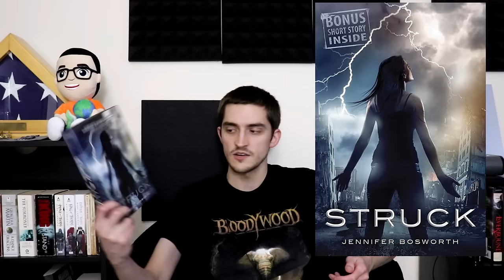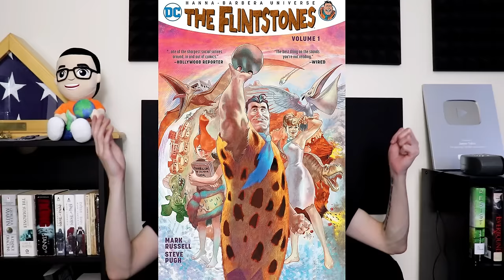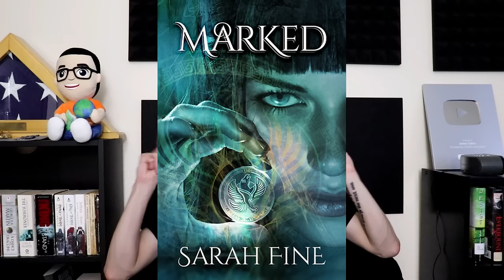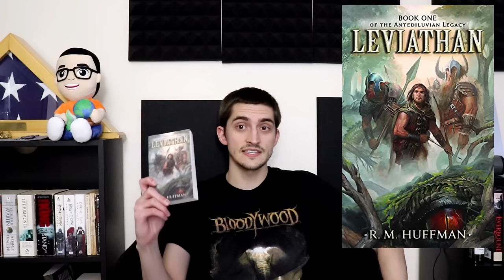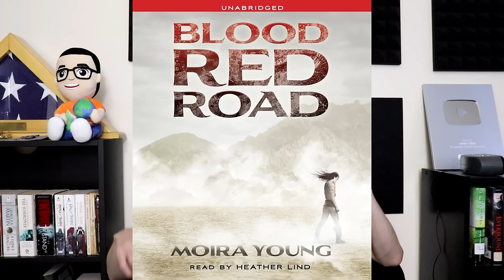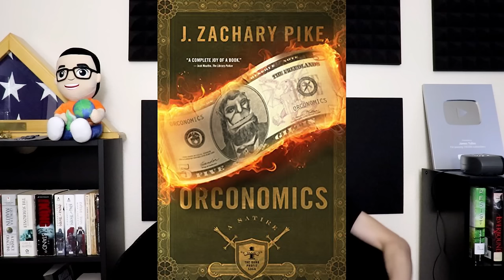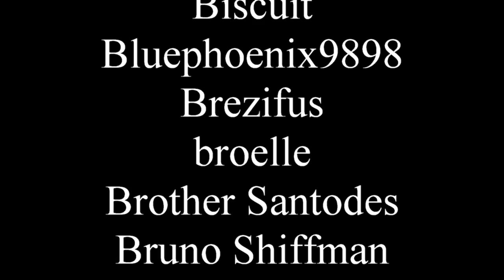Best (and Worst) things I read in 2023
Another year come, another year gone. And fuck Baldur's Gate 3.

0:00 - Intro
1:39 - Important stuff
34:22 - Conclusion